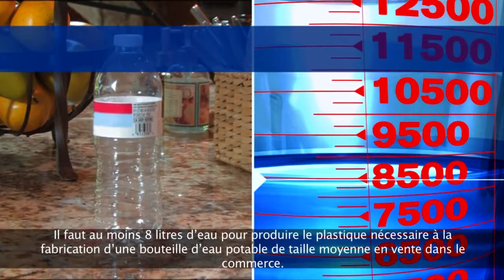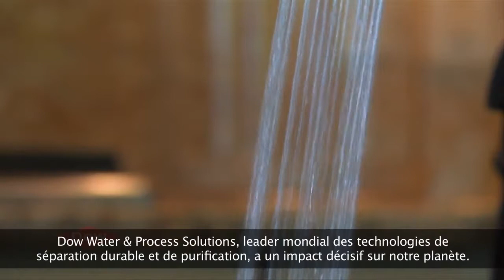Dow - Water & Process Solutions (Sous-titrée en français)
Les solutions de Dow sont au coeur de la purification de l'eau potable, dont chaque être humain à un besoin vital. L'accès à l'eau est l'un des défis mondiaux que Dow cherche à relever à l'aide de la science, de la technologie et de la chimie.